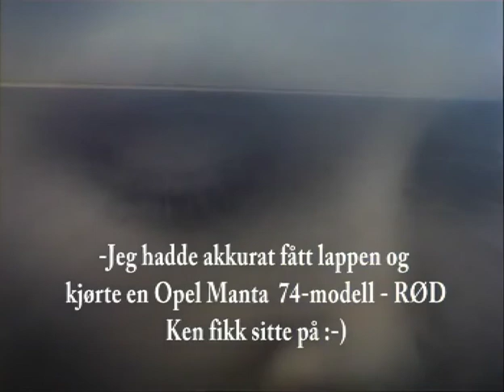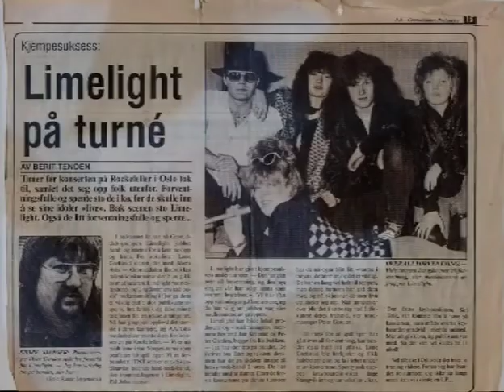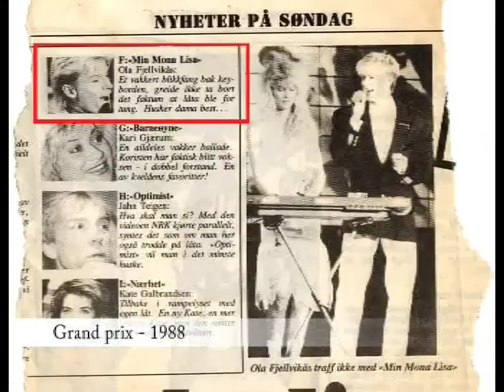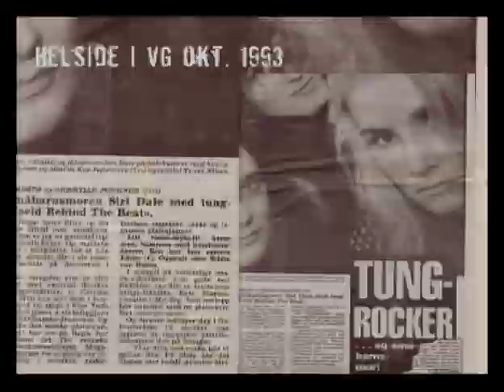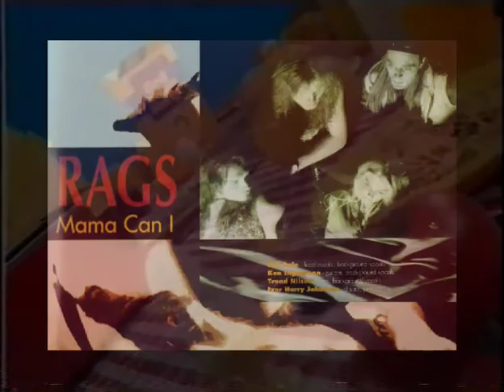Ken og Siri - Bryllupsfilmen